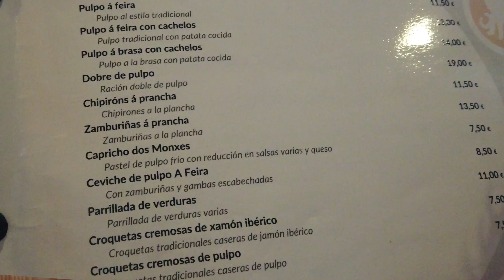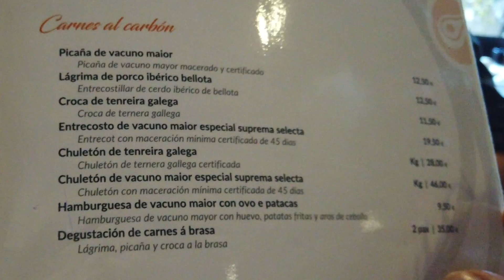Chuletón de VACA RUBIA GALLEGA de 14 AÑOS 60 días DRY AGED en OURENSE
Nunca había provado un chuletón de Vaca RUBIA GALLEGA 14 AÑOS de edad con 60 días de MADURACIÓN DRY AGED... Te lo vas a perder?

Esto ha sido algo muy muy muy esperado. Un SUPER CHULETÓN de VACA RUBIA GALLEGA, en GALICIA, para que no tenga que viajar mucho la carne y para jugar en casa. Es un sueño hecho realidad, un sueño del que he despertado para editar el video y enseñaros todo lo que pasó en aquella jornada gastronómica tan intensa.

Si quieres ver más de nuestro viaje a OURENSE ya tienes disponible el CAPÍTULO DE CRÓNICAS ESPAÑA en el canal de JOE BURGERCHALLENGE
Como no solo de chuletones vive el hombre, también he probado pulpo, empanada, croquetas, postres...

Creo que es un video muy muy muy completo, te ha gustado?

Sezar Blue

P.D. instagram... que buenos momentos paso en instagram :)